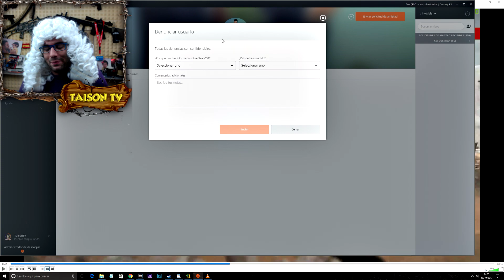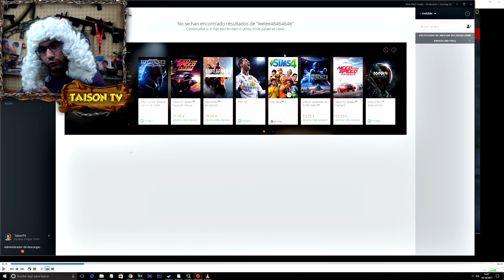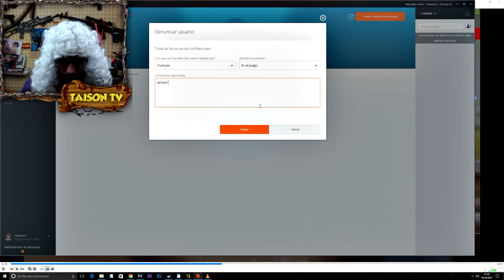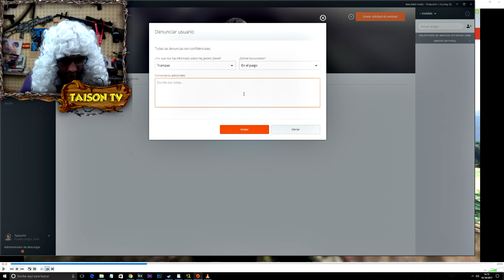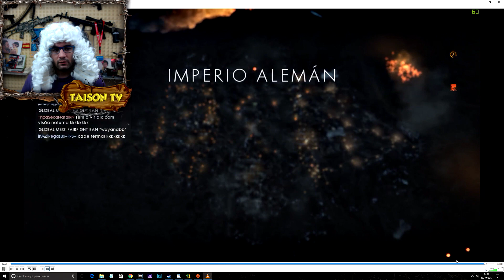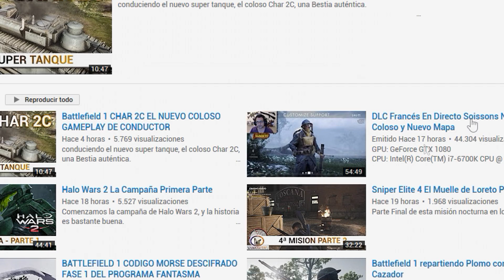Cazando Chetos Battlefield 1 Ni Chuck Norris en estado puro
Ratas Cazadas:
HEJ_JESTEM_DAVID
niskybiscuits
leelee46464646
Khlaix
SeanC32

➽SORTEO 2 EDICIONES STANDARD DE StarWarsBattlefrontII válido para todas las plataformas (Download currently not available)   PARTICIPA HASTA EL 15/11/2017

❤-CAZANDO CHETOS-❤

GPU: GeForce GTX 1080
CPU: Intel(R) Core(TM) i7-6700K CPU @ 4.00GHz
Memoria: 32 GB RAM (31.93 GB RAM libre)
Resolución actual: 2560 x 1440, 59Hz
Sistema operativo: Microsoft Windows 10 Home